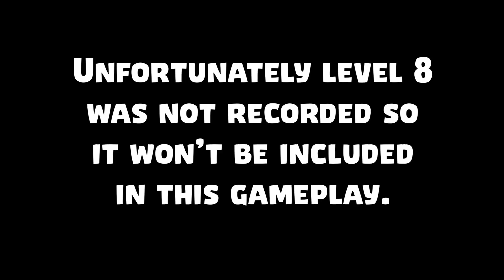Angry Birds 2: The Relaxing Adventure Part 2: Levels 5-7 | Tiffany's Gaming